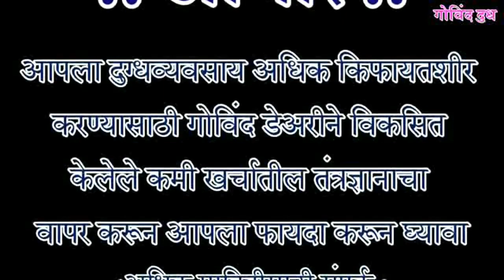Summer Managment of dairy cows a Govind Foundation initative for sustainable dairy farming.-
श्री. विकास जाधव दुग्धव्यवसाय विकास अधिकारी गोविंद दुध यांनी उन्हाळ्यातील जनावरांचे संगोपन याबाबत सांगितलेली माहिती.